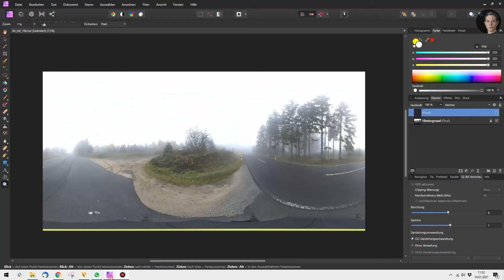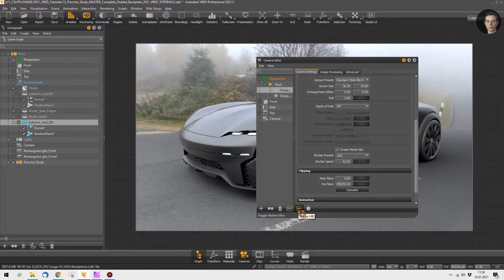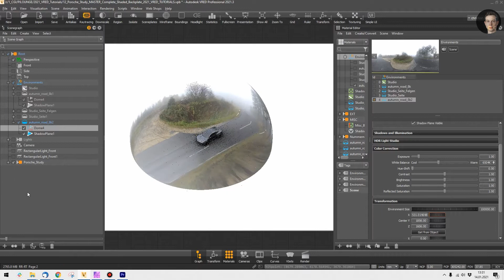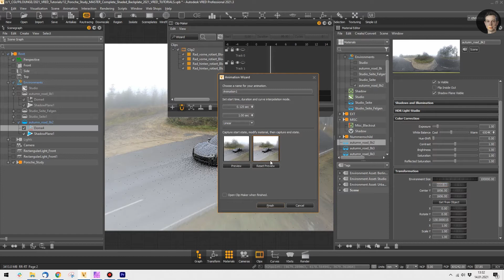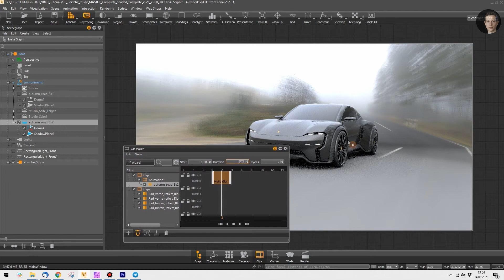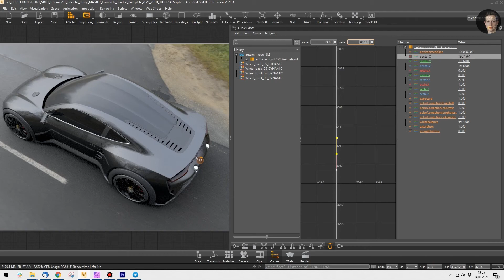Autodesk VRED 02: Wie man in VRED Motion Blur auf HDRI Environments erzeugt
Im zweiten Teil der VRED Tutorials zeigt Christian Wölfel, wie man direkt in VRED MotionBlur auf HDRI Panoramen erzeugen kann.

Lasst uns gerne Feedback da!